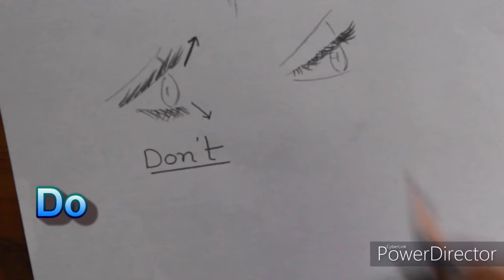DOs & DON'Ts | Eyelashes Do and Don't Tip | Sketching and drawing Face property | Eyelash curl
Hey guys! In today's video, I'll show you how to draw eyelashes step by step for beginners! This is a very easy & simple drawing tutorial for beginners that will show you some dos and don'ts to create eye drawings! Thumbs up for more drawing tutorials! 👍